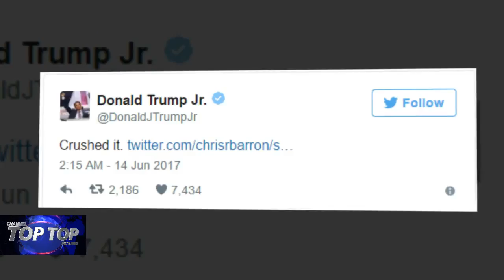BREAKING Don Jr. Melts Snowflakes With 2 Simple Words After Sessions’ BLISTERING Opening… - News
Don Jr. Melts Snowflakes With 2 Simple Words After Sessions’ BLISTERING Opening…
During Attorney General Jeff Sessions’ opening remarks, he laid down the law.

And people loved it — including the president’s eldest son.

Donald Trump Jr. took to Twitter to discuss the initial statements made by the AG — he simply said “Crushed it” in a reply to someone who tweeted out: “That Sessions opening statement is what is known as a home freaking run. MAGA”